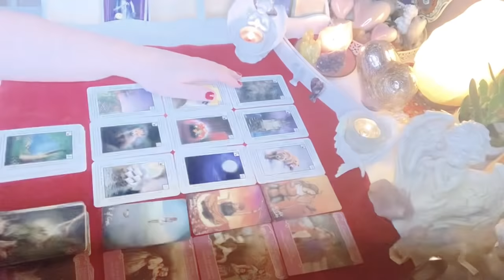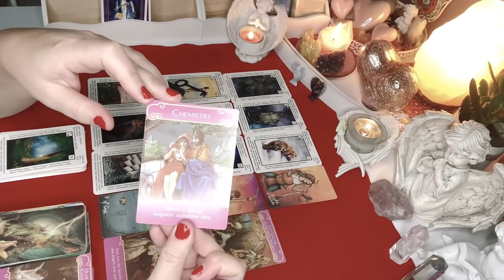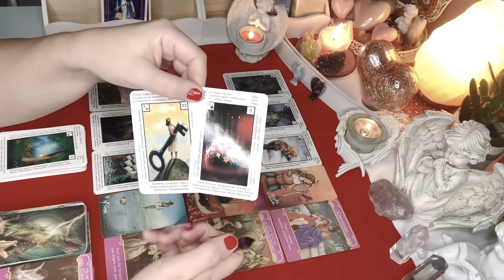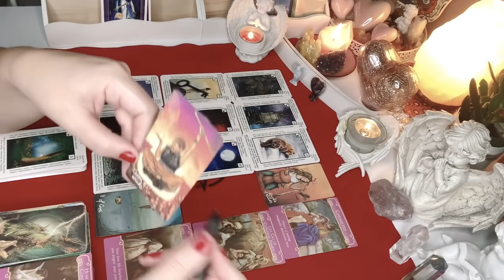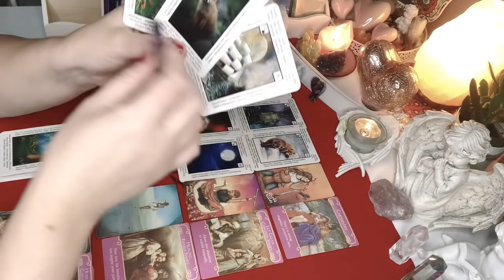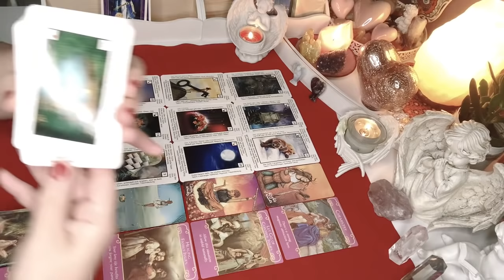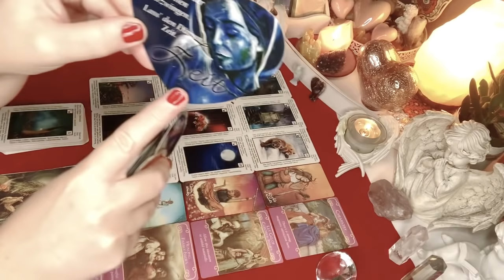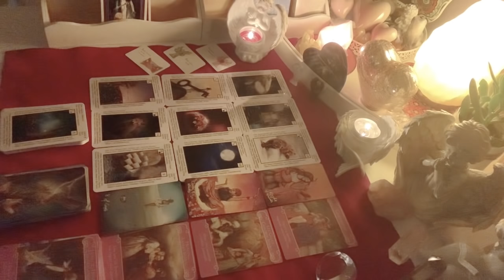Orakel❤️CO ON MYSLI,CZUJE i ZAMIERZA?❤️9#Kart#LENORMANDA+3#Karty#TAROTA+dodatki❤️magia